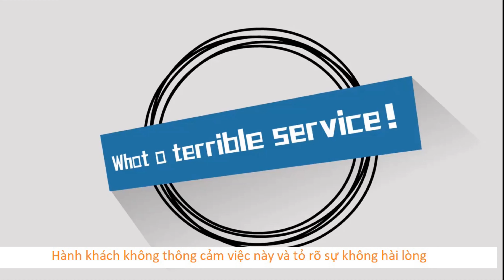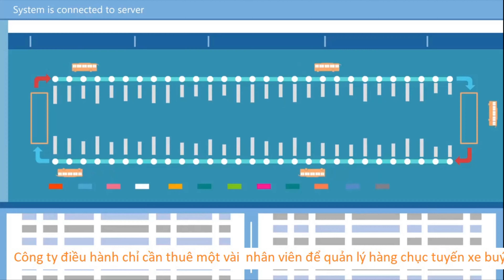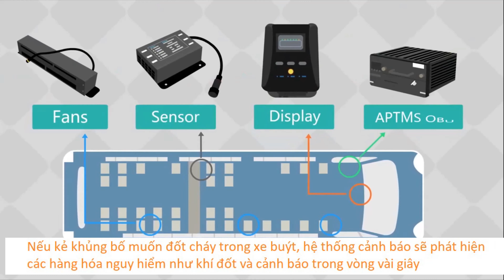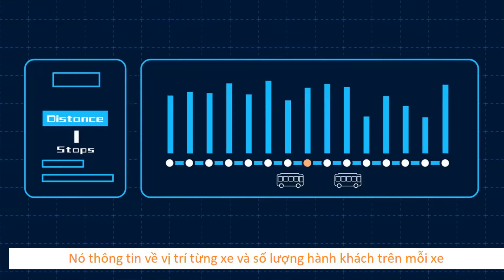Ứng dụng công nghệ thông minh quản lý xe khách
👉AIcam.com.vn - Chúng tôi Chuyên cung cấp Giải pháp Giám sát trực tiếp bằng Camera ghi hình chuyên dụng 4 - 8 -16 kênh lắp đặt trên các loại XE KHÁCH, XE BUÝT, XE DU LỊCH, TAXI, XE TẢI, CONTAINER, XE ĐỘNG LẠNH, XE CHUYÊN DUNG, TÀU THỦY, MÁY CÔNG TRÌNH.
🚗🚗Công nghệ Trí Tuệ Nhân tạo, Công nhệ đám mây
🚌🚌Giảm thiểu tới 90% nguy cơ tai nạn
Độ phân giải hình ảnh: 720P/1080P/2K/4K
🚒🚒Lưu trữ: Lên đến 4TB SSD và 1 thẻ SD lên tới 512GB ( 2 tháng ghi liên tục)
🚘🚖Mạng: Hỗ trợ 3G/ 4G /WiFi/ GPS
🚆🛳Nhiệt độ hoạt động: -40 ° C ~ + 80 ° C
✈️🚉Màn hình Hiển thị: 7 -12"
🚇🏘Sử dụng công nghệ đám mây, trí tuệ nhân tạo 4.0:
🛰🚀Tích hợp Công nghệ Cảnh báo đâm đụng, va chạm sớm, khoảng cách xe phía trước, chệch làn đường, va chạm người đi bộ, xe máy, biển báo tốc độ...
🛥⛽️Cảnh báo tình trạng tài xế: Mệt mỏi, buồn ngủ, mất tập trung, hút thuốc, sử dụng điện thoại.
🚋🚆Tự động thiết lập lại làm cho thiết bị không bao giờ bị hỏng. Quay video sẽ nhanh chóng được khôi phục sau khi hệ thống được bật lại. Các video clip sẽ không bị ảnh hưởng trong tình huống tắt nguồn tức thời
👉👉Hỗ trợ giám sát từ xa theo thời gian thực thông qua máy 👉👉Phát lại trên Máy tính, hiển thị lộ trình và tốc độ trên bản đồ
😍😍😍GIÁ: từ 7,5tr/bộ 4 Camera

🎗🏆🏅🎖Nhập khẩu và phân phối: Công ty CPTB Lạc Hồng
Đ/C: Khu Đô thị Tổng cục V, Tân Triều, Thanh Trì, Hà Nội
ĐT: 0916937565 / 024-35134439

🤓🤓🤓🤓🤓Cần tuyển Đại lý tại 63 tỉnh thành.